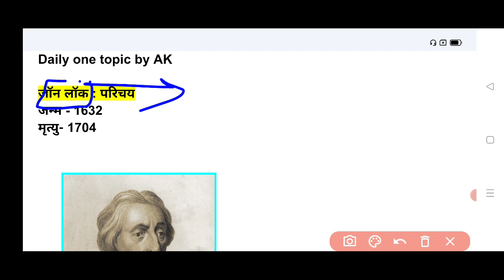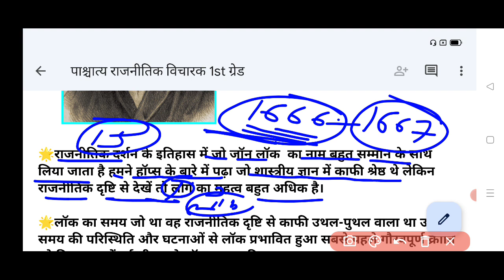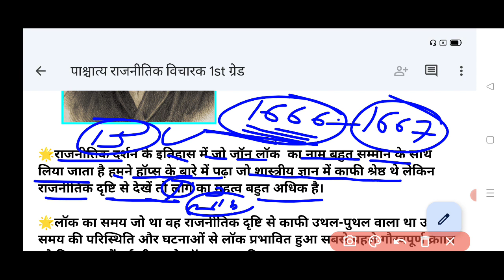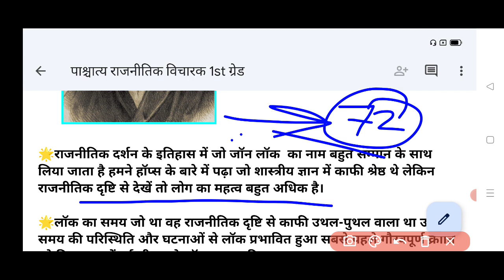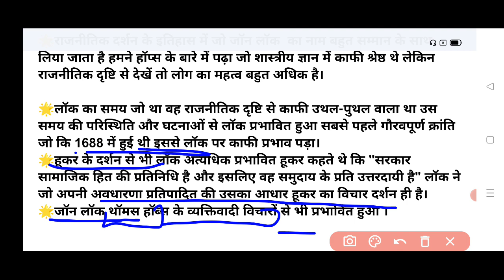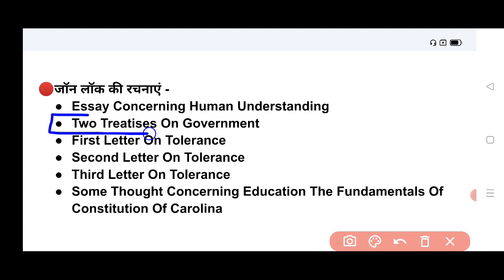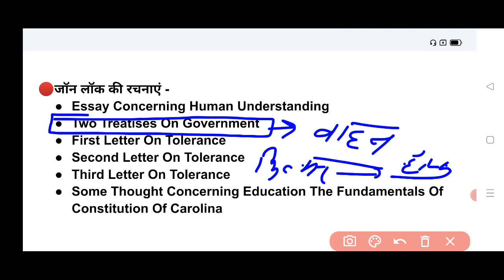जॉन लॉक : part -1 || जीवन परिचय || western political thought || First grade school lecturer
जॉन लॉक : part -1 || जीवन परिचय || western political thought || First grade school lecture

🌟Rpsc 1st grade 2022 playlist political 🌟

🌟NTA NET JRF 1ST PAPER 🌟

🌟RPSC 2nd grade sociology 🌟

🌟 RPSC 2nd grade Philosophy 🌟

🌟 RPSC 2nd grade Public Administration